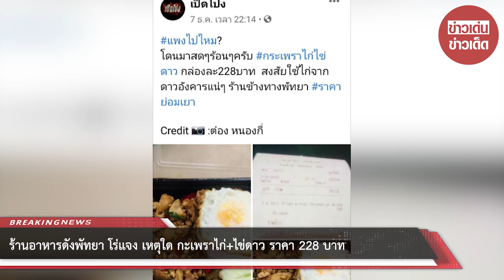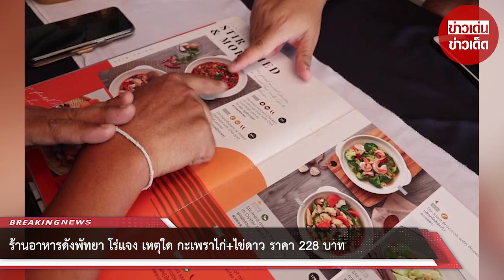ร้านอาหารดังพัทยา โร่แจง เหตุใด กะเพราไก่+ไข่ดาว ราคา 228 บาท